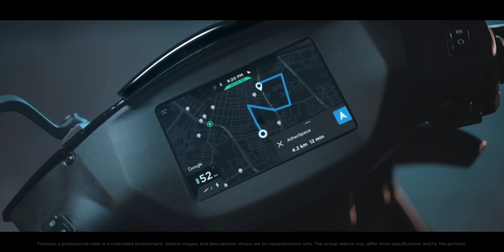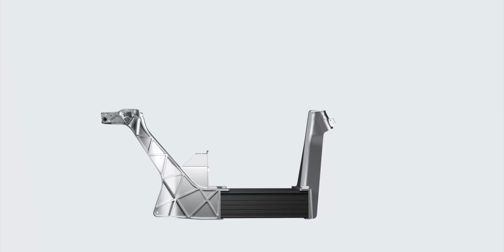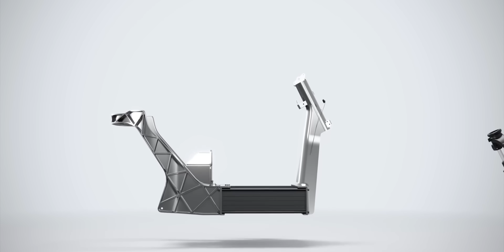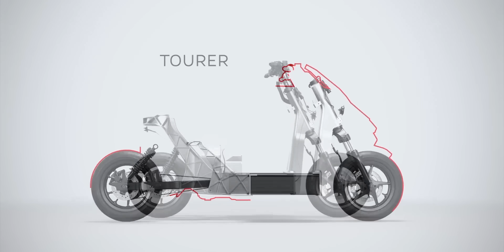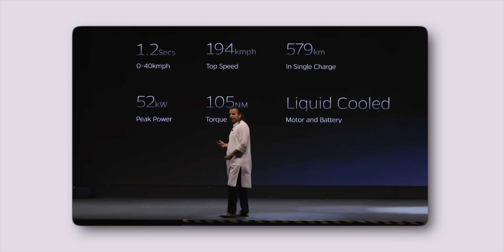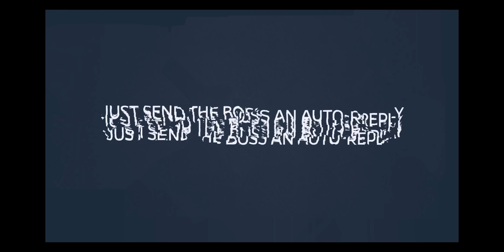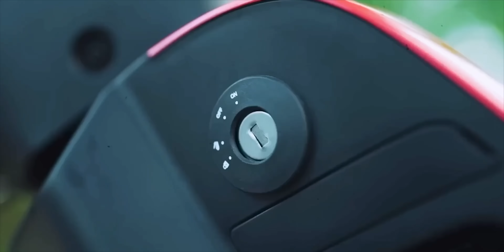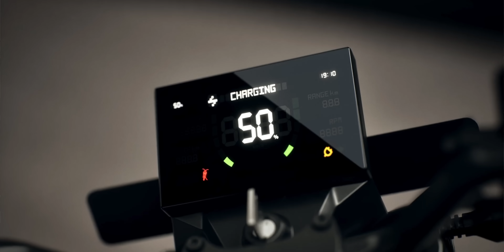Is OLA Electric Really making a Revolution? Scooters to Motorcycles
Ola Electric is transforming India's EV market by expanding from electric scooters to motorcycles and developing its own high-energy battery cells. They recently launched new e-motorcycles, an upgraded operating system (MoveOS 5) with advanced features, and a cost-efficient two-wheeler platform. Ola is also branching into ride-sharing and quick commerce, aiming to lead in multiple areas of mobility in India.